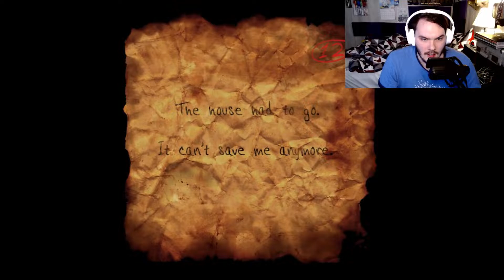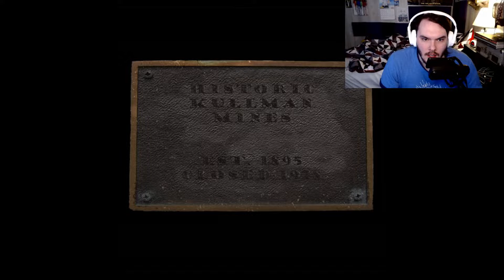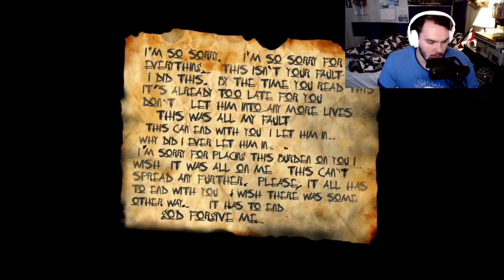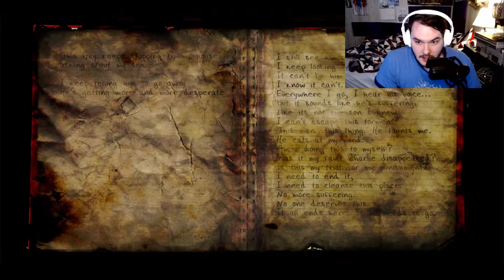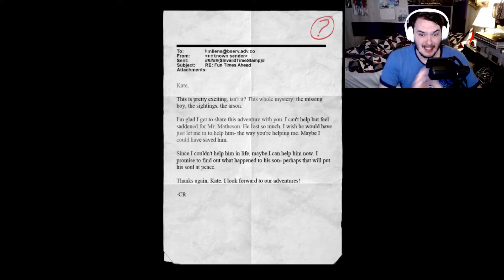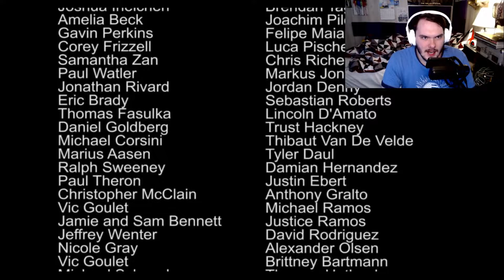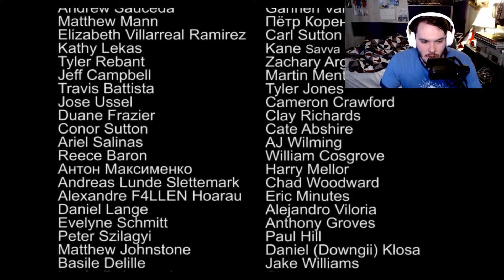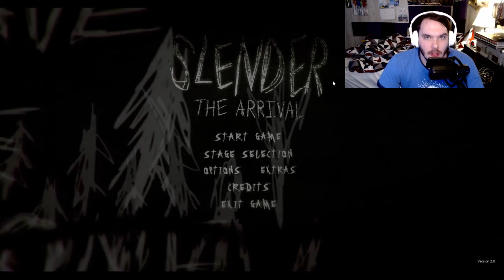Slender: The Arrival - #3 (ENDING)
A terrifying ending to a terrifying game, sounds about right